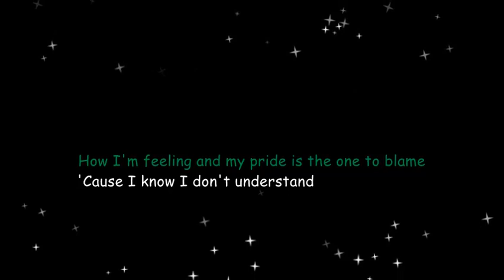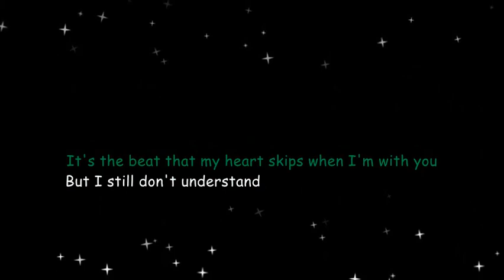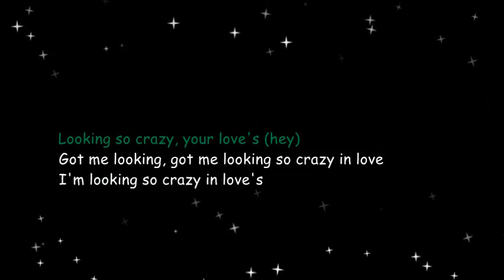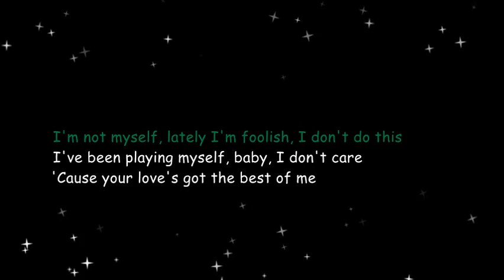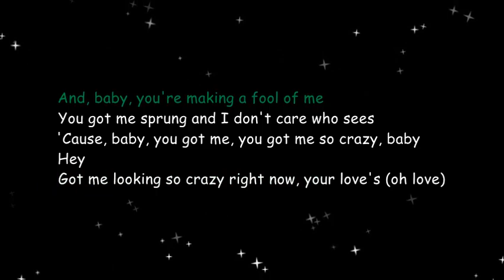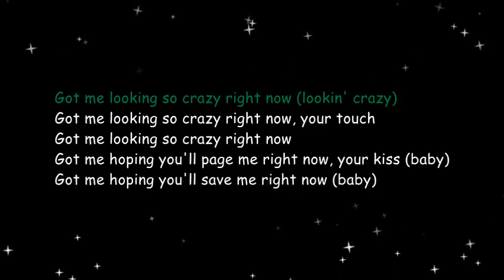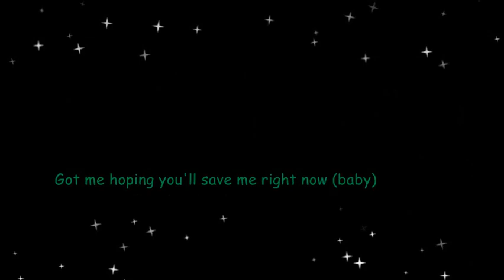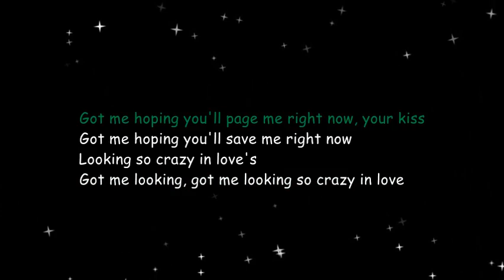Crazy in Love - Beyonce (Lyrics)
Artist: Beyoncé

Album: Dangerously in Love

Genres: Pop, R&B/Soul

Lyrics: Beyonce : Crazy in Love

Yes
It's so crazy right now
Most incredibly, it's ya girl, B
It's ya boy, young

You ready?
Uh oh, uh oh, uh oh, oh, no, no

Yeah, history in the making
Part two, it's so crazy right now

I look and stare so deep in your eyes
I touch on you more and more every time
When you leave, I'm begging you not to go
Call your name two, three times in a row
Such a funny thing for me to try to explain
How I'm feeling and my pride is the one to blame
'Cause I know I don't understand
Just how your love can do what no one else can

Got me looking so crazy right now, your love's
Got me looking so crazy right now (your love)
Got me looking so crazy right now, your touch
Got me hoping you'll page me right now, your kiss
Got me hoping you'll save me right now
Looking so crazy, your love's
Got me looking, got me looking so crazy in love

When I talk to my friends so quietly
Who he think he is? Look at what you did to me
Tennis shoes, don't even need to buy a new dress
If you ain't there, ain't nobody else to impress
It's the way that you know what I thought I knew
It's the beat that my heart skips when I'm with you

Got me looking so crazy right now (oh, crazy)
Got me looking so crazy right now, your touch (your love)
Got me looking so crazy right now (love)
Got me hoping you'll page me right now, your kiss (hey)
Looking so crazy, your love's (hey)
I'm looking so crazy in love's

I'm warmed up now, let's go
Young 'Hov, y'all know when the flow is loco
Young B and the R-O-C, uh oh (oh)
Ol' G, big homey, the one and only
Stick bony, but the pocket is fat like Tony Soprano (oh no)
The ROC handle like Van Axel
I shake phonies, man, you can't get next to
The genuine article, I do not sing though
I sling though, if anything, I bling yo
A star like Ringo, war like a Green Beret
Crazy bring ya whole set
Jay Z in the range, crazy and deranged
They can't figure him out, they like, "Hey, is he insane?"
Yessir, I'm cut from a different cloth
My texture is the best fur, chinchilla
(Uh oh, uh oh, uh oh, oh, no, no) I been iller than chain smokers
How you think I got the name Hova?
(Uh oh, uh oh, uh oh, oh, no, no) I been realer, the game's over
(Uh oh, uh oh, uh oh, oh, no, no) Fall back, young, ever since I made the change over
(Uh oh, uh oh, uh oh, oh, no, no) To platinum the game's been wrap, one

Got me looking so crazy, my baby
I'm not myself, lately I'm foolish, I don't do this
I've been playing myself, baby, I don't care
'Cause your love's got the best of me
And, baby, you're making a fool of me
You got me sprung and I don't care who sees
'Cause, baby, you got me, you got me so crazy, baby
Hey

Got me looking so crazy right now, your love's (oh love)
Got me looking so crazy right now (lookin' crazy)
Got me looking so crazy right now
Got me hoping you'll page me right now, your kiss (baby)
Got me hoping you'll save me right now (baby)
Looking so crazy in love's (whoa)
Got me looking, got me looking so crazy in love (whoa)
Looking so crazy in love's